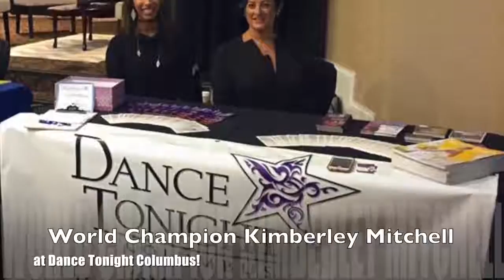Dance Tonight Columbus - Meet Cassie Marsh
Dance Tonight Columbus is proud to introduce Cassie Marsh!  Get to know a little about what makes Cassie so great!